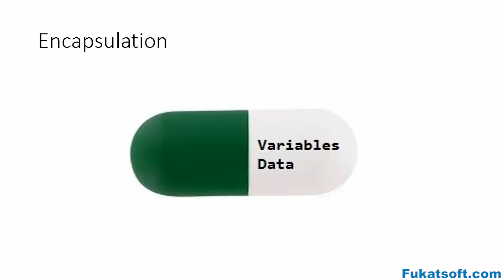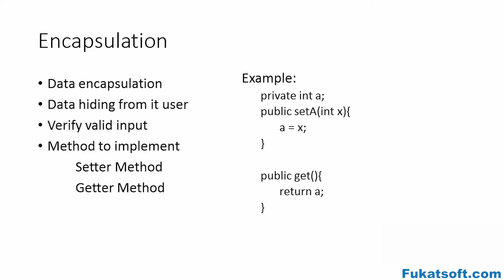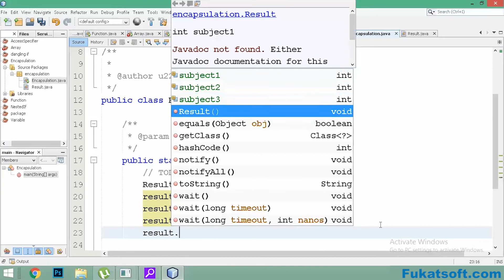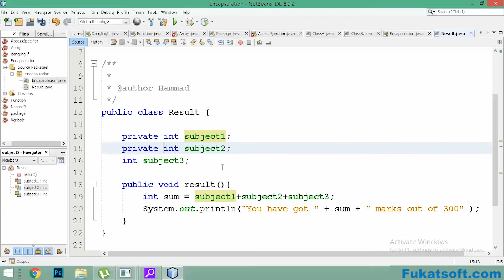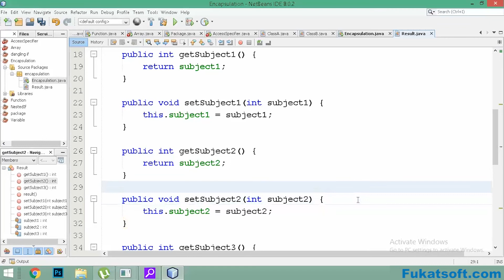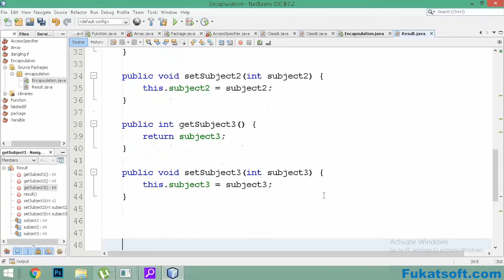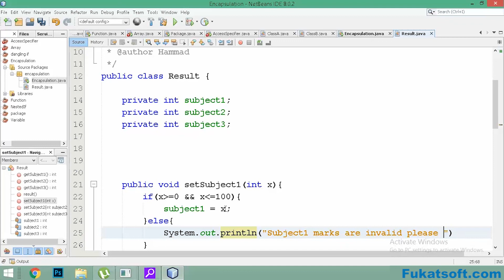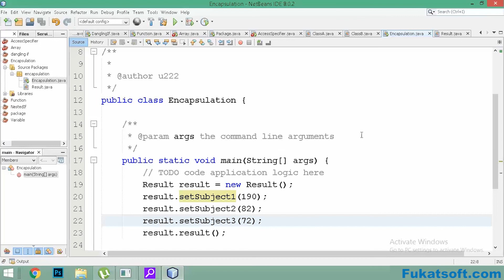Encapsulation In Java (19) || Urdu || Hindi || Java for Beginners